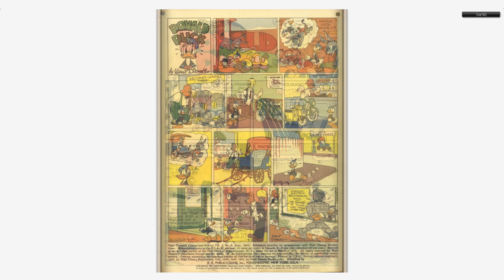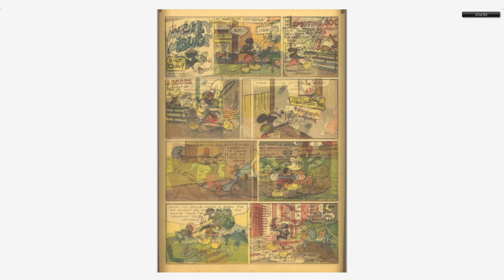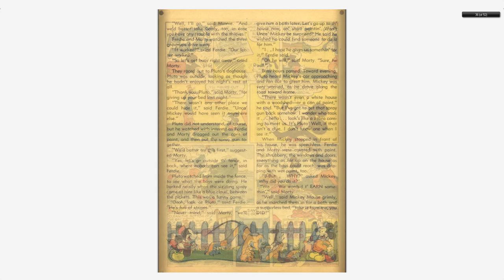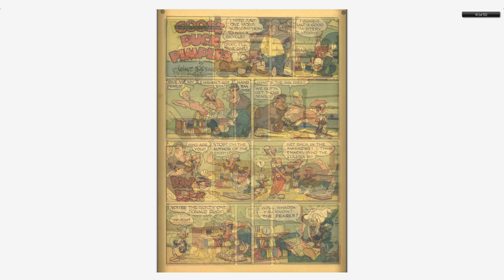Walt Disney's Comics And Stories 057 Dell